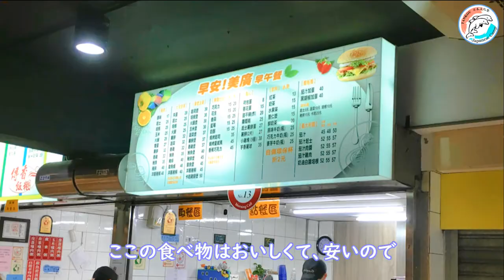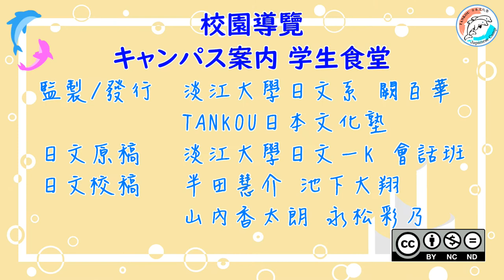【ＴＫＵ校園導覽】美食廣場/【キャンパス案内】淡江大学 学生食堂#2